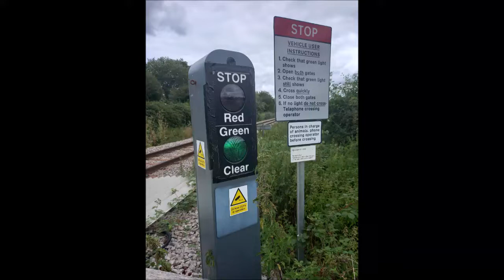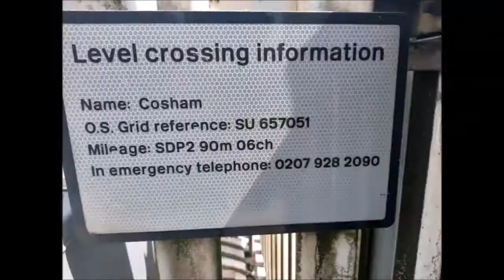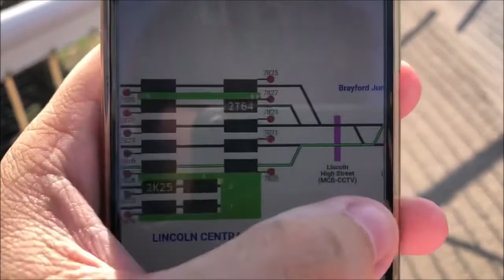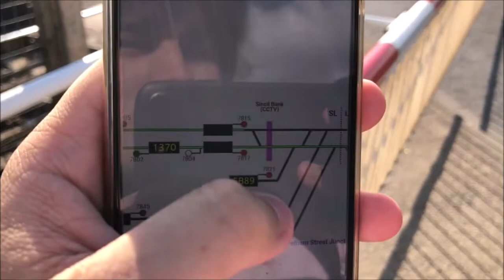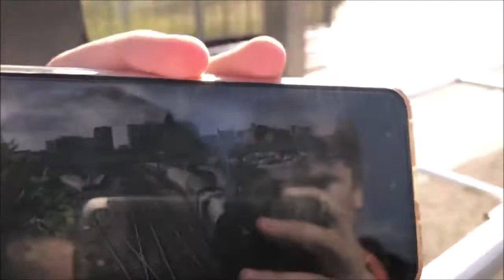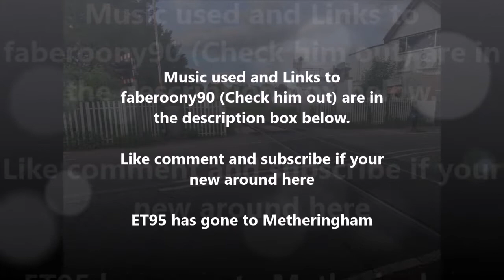Sincil Bank LC ET95 + F90 POV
ET95's links:
roblox username: ernestdantdm44

my friends